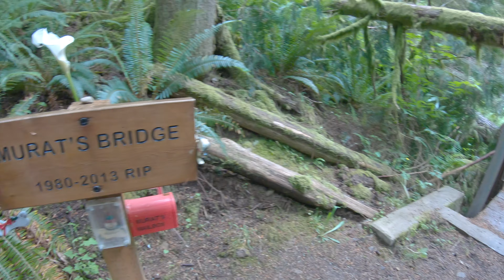Процесс съемки пешей прогулки - High Point Trail, регион Иссаква - Короткая версия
Сегодня мы хотим поделиться с вами закулисными моментами процесса съемки виртуальной прогулки вдоль Dwights Way Trail, Issaquah Area. Мы приглашаем вас окунуться в волшебный изумрудный лес и узнать больше интересной информации о съемках пеших прогулок для наших YouTube каналов. Вот некоторые советы от нашего главного режиссера Романа:
- Безопасность. Главный филмейкер поделится какими средствами индивидуальной защиты он пользуется и какие маски не утруждают дыхание во время съемок виртуальной экскурсии.
- Оборудование для съемок этой пешей прогулки. Camera: Panasonic GH5, Metabones T Speed Booster XL 0.64x Adapter, Lens 8-18mm, Super wide-angle lens.
- Отдых. Не делайте слишком тяжелых походов, делайте перерывы на отдых и перекусы. Подготовьте установку и все необходимое оборудование заранее. Грамотное планирование маршрута поможет вам повысить производительность и зарядиться новой позитивной энергией.
- Настрой. Будьте на позитиве при любых обстоятельствах. Съёмки виртуального тура это большой труд, который остаётся за кадром, но конечные результаты того стоят!

Присоединяйтесь к нашей команде во время просмотра нашего видео за кулисами и окунитесь в спокойную атмосферу этого замечательного леса вместе с нами! Дождитесь полного бекстейджа на следующей неделе и узнайте больше интересного про наш опыт по ту сторону экрана.